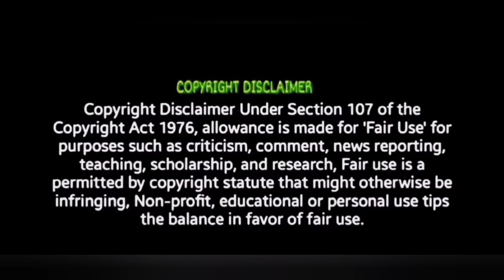Salaar Teaser | Prabhas, Prashanth Neel, Prithviraj colour box Tamil